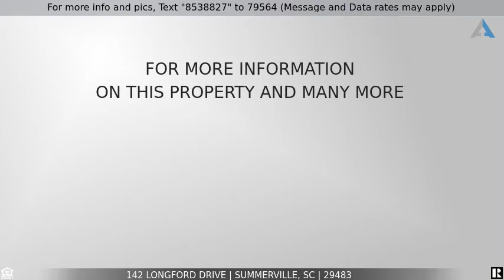Priced at $275,000 - 142 Longford Drive, Summerville, SC 29483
Better than new gorgeous home in desirable Wentworth Hall in Summerville. Just a few of the many features of this immaculate home include: Hardwood flooring and smooth ceilings; Bright and open family room with 2 story vaulted ceiling; Kitchen with granite counters, 42'' maple cabinets and custom backsplash; Master suite with tray ceilings, garden tub and separate shower; Fenced back yard with patio.  Wentworth Hall is a fabulous community complete with large swimming pool and play park and located minutes from: Summerville, Interstate, beaches and downtown Summerville. Don't miss your change to see this FANTASTIC house!